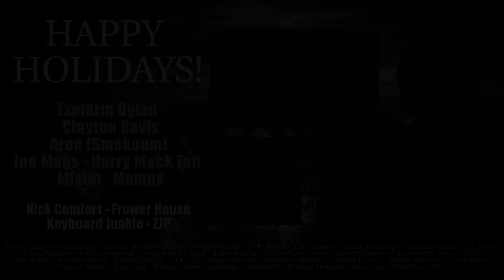Lucifer - 1x9 A Priest Walks into a Bar - Group Reaction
Lucifer feels feelings for what seems like the first time and for an unlikely character! Be sure to stick around after the reaction for the discussion! This is Lucifer Season 1 Episode9! A Priest Walks into a Bar

--- COMIC BOOKS!!
--- Thumbnails by Kya

PO 785
Fishers, IN
46038